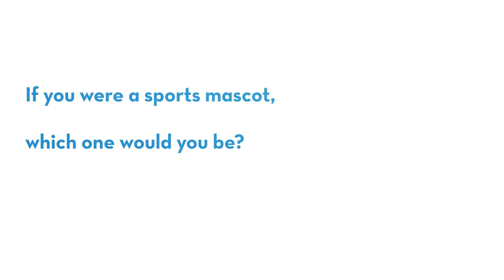Dr. Noah Allen – Beyond the Lab Coat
Dr. Noah Allen, a Urologist at St. Elizabeth, answers a few questions about himself. "Beyond the Lab Coat" is a series by St. Elizabeth that allows you to get to know our providers in a personal way.